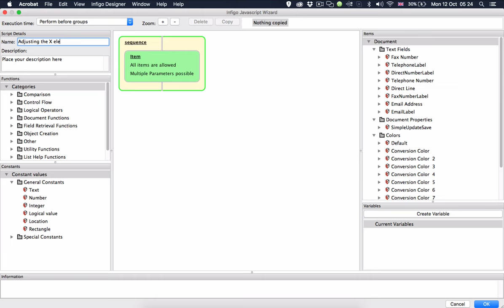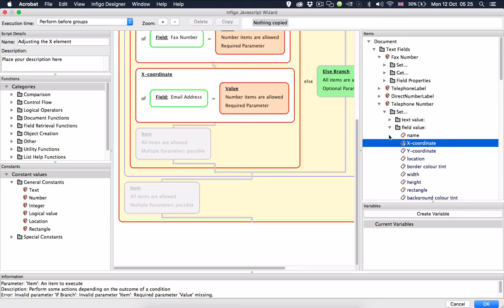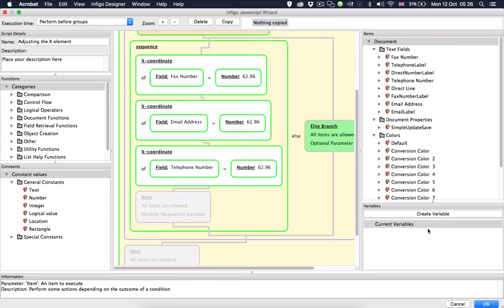Adjusting the X coordinates of fields